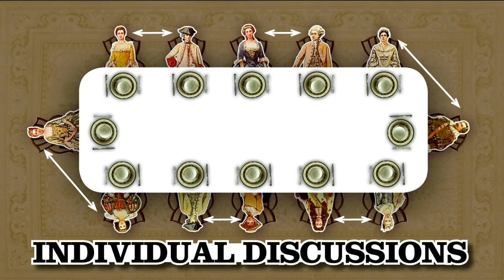Creating whole-table discussions over dinner | Jeffrey Walker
Jeffrey Walker takes a note from Thomas Jefferson, who held countless dinners that resulted in country-changing policies. Jeffrey invites us to host our own Jeffersonian Dinner, like he has for years. He gives us the recipe to create lively, innovation-sparking and solution-oriented dinner conversations that help people come together and make real change happen.

Enjoy this unedited talk by Jeffrey Walker.
Filmed at TED University 2012.